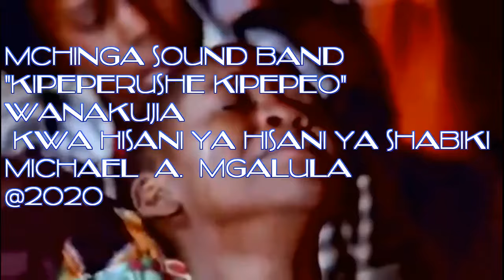Fadhila kwa wazazi - Mchinga Sound Rogart Hegga